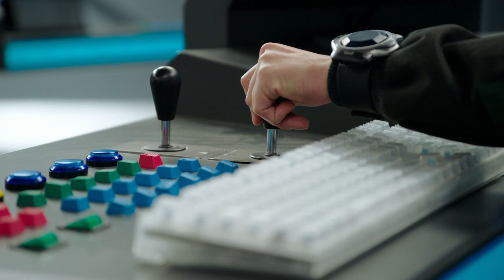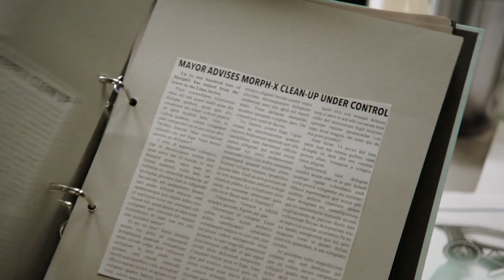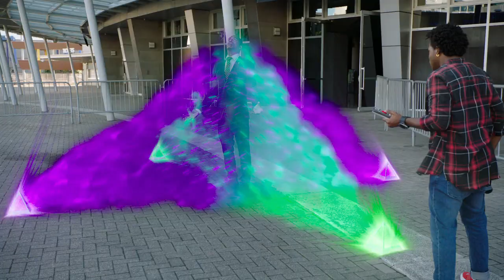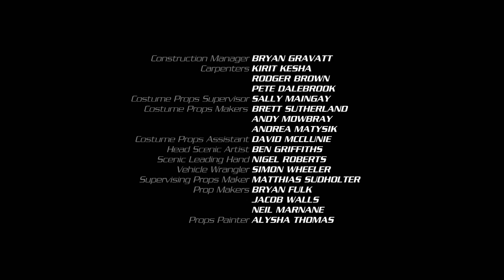10 Uma Armadilha Para Evox